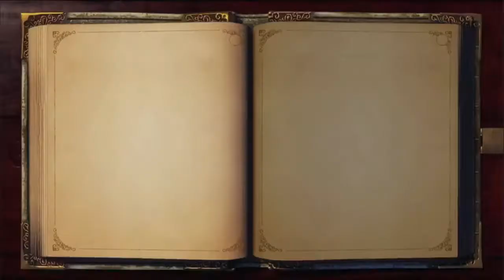Fable Makes Me Rage